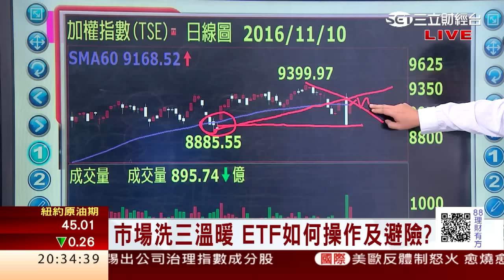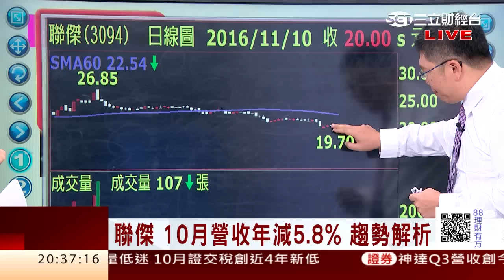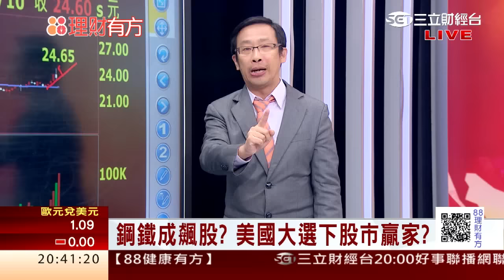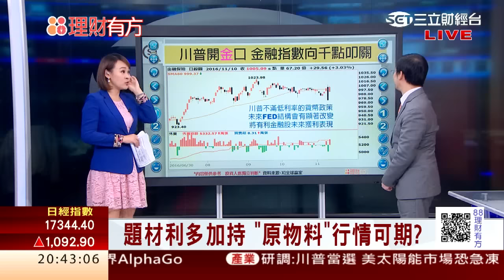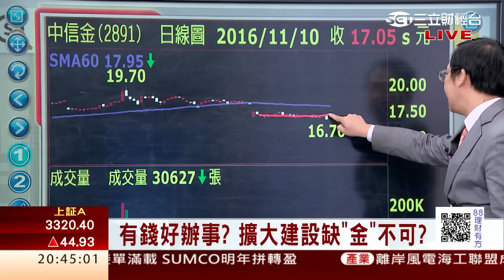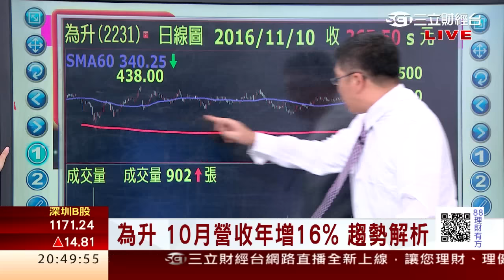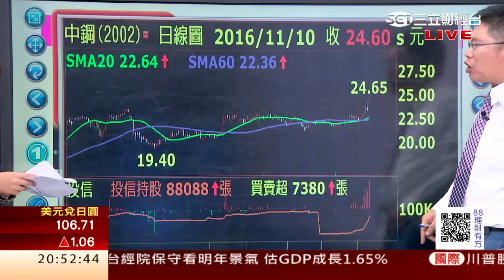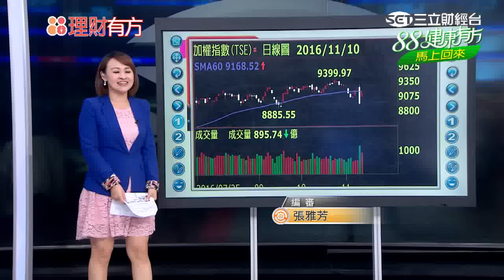1051110 選後題材發酵 川普時代類股誰夯 | 三立財經台CH88 | 88理財有方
今日來賓
證期雙證照會計師 張陳浩、華信投顧總經理 謝文恩、